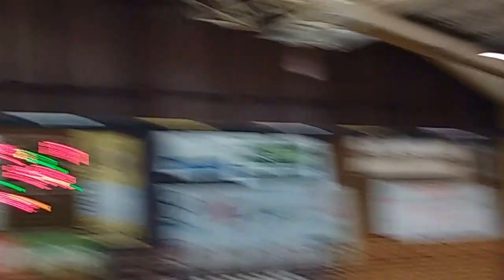Bács-Kun Sport-TV 2017. április 29., szombat: CKC - KSI Akadémia Női Kézilabda NB II. Dél.